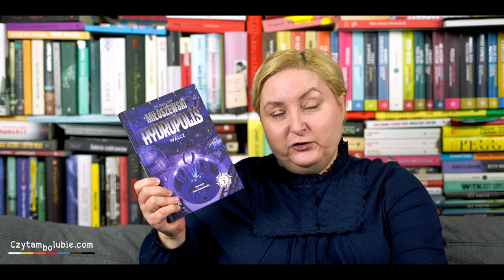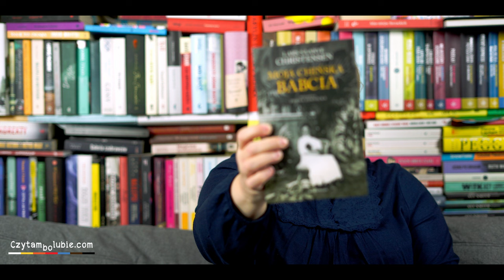Obgadanki - losy kobiet i więzi rodzinne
Dzisiaj o:
Hydropolis. Walcz - Zygmunt Miłoszewski
Tom Lake - Ann Patchett
Unterstadt - Ivana Sojat
Nieczułość - Martyna Bunda
Moja chińska babcie - Lars Saabye Christensen
Wszystkie rzeczy na drogę - Tiya Miles